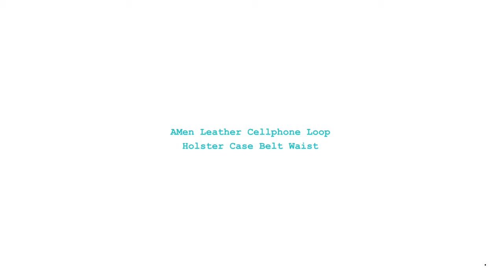Men Leather Cellphone Loop Holster Case Belt Waist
Origin: CN(Origin)
Main Material: PU
Pattern Type: Solid
Style: Fashion
Gender: Unisex